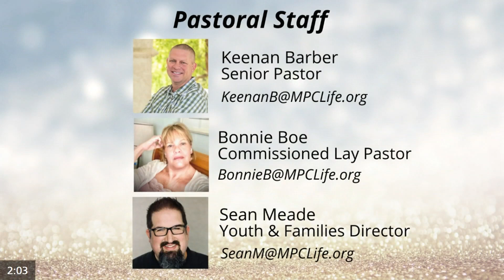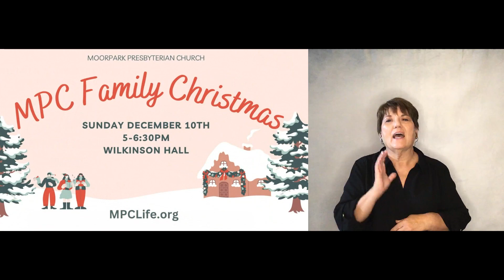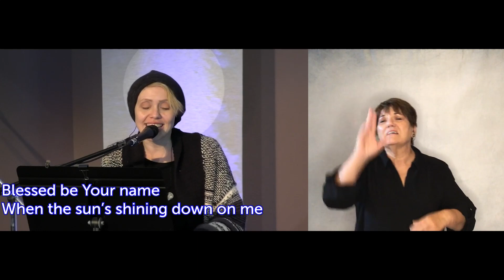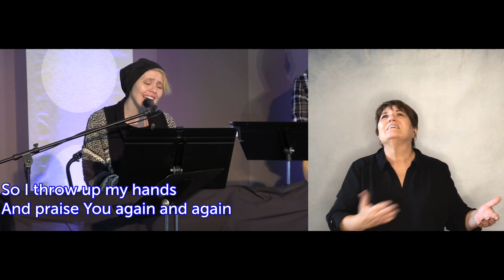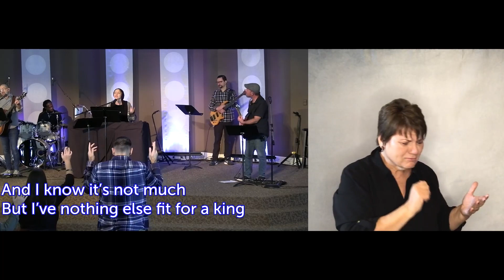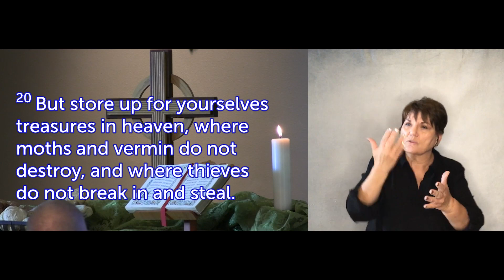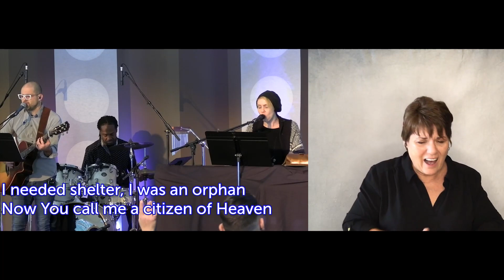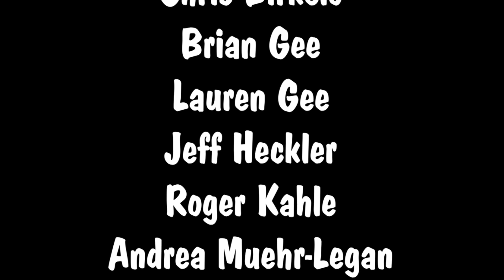MPC Sermon (ASL) for November 19, 2023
ASL version of today's message.